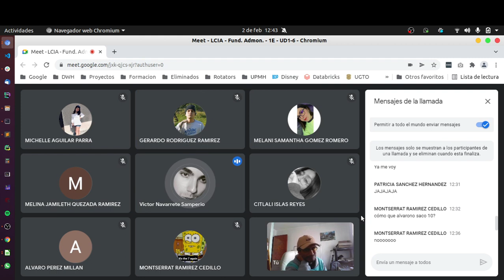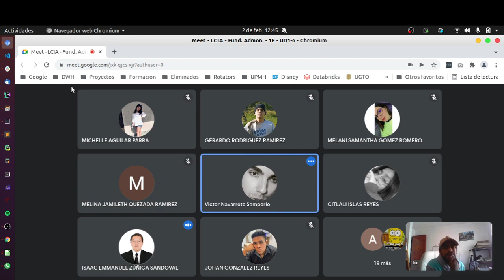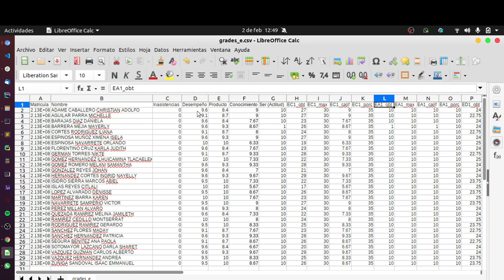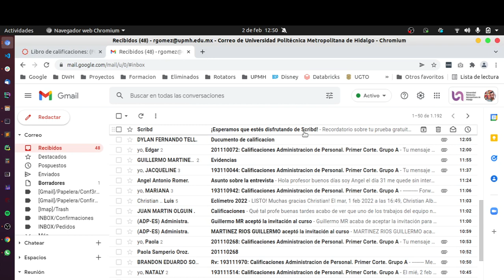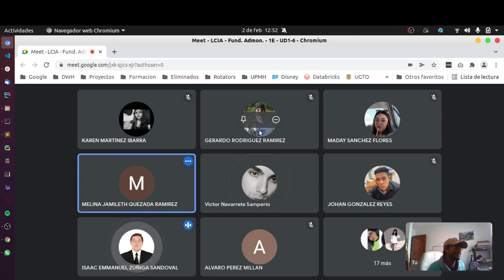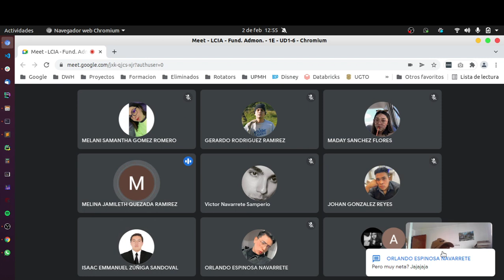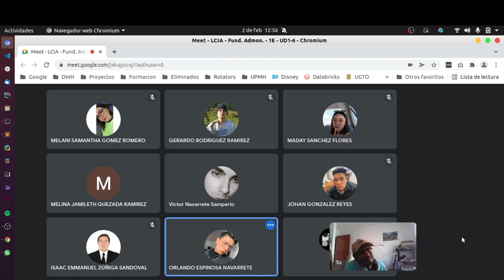Fund. Admin. - 02/02/2022 - 1E